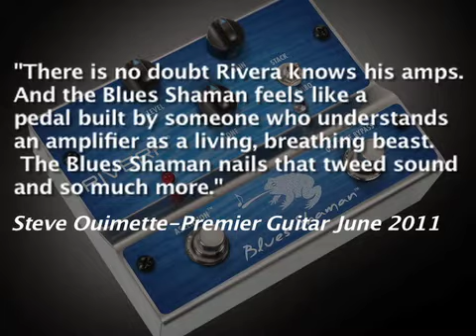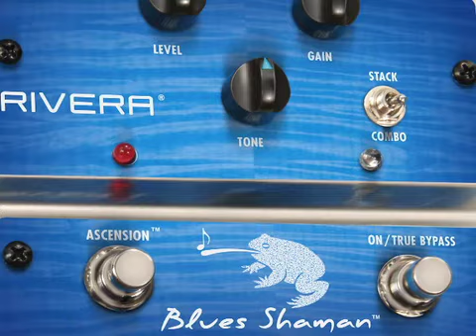Rivera Blues and Dual Shaman tones by Premier Guitar June 2011 issue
Premier Guitar gave fantastic reviews on the Rivera Blues and Dual Shaman overdrive pedals.  Hear their tones samples played by Steve Ouimette.